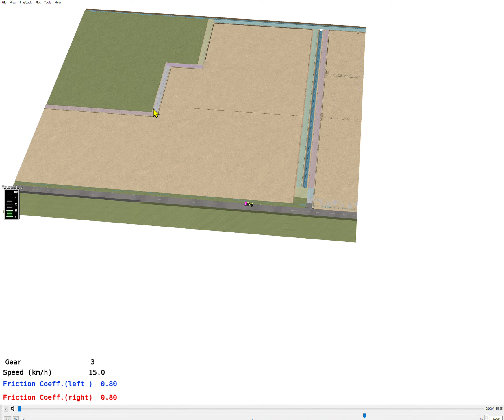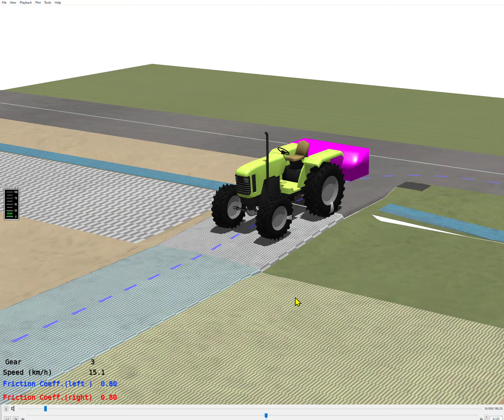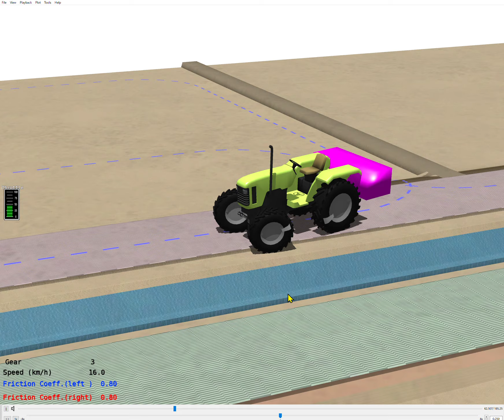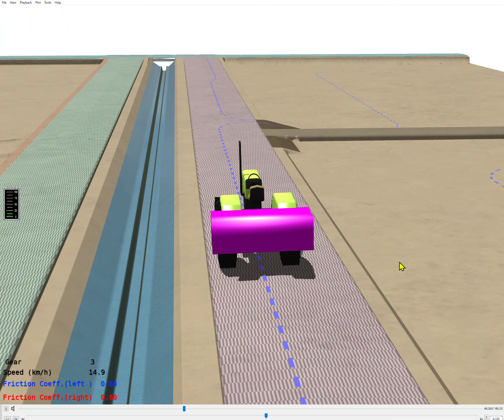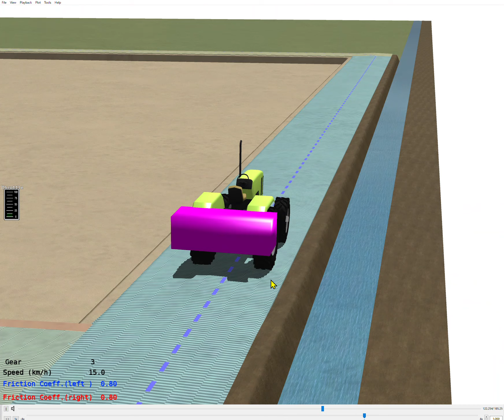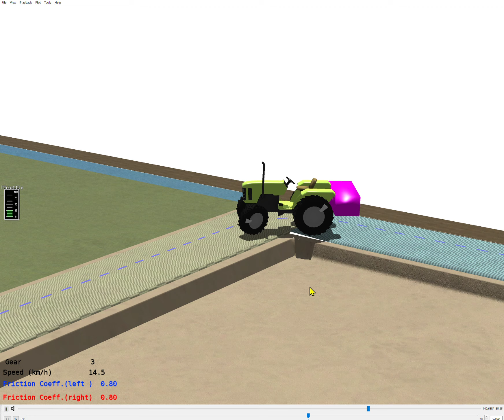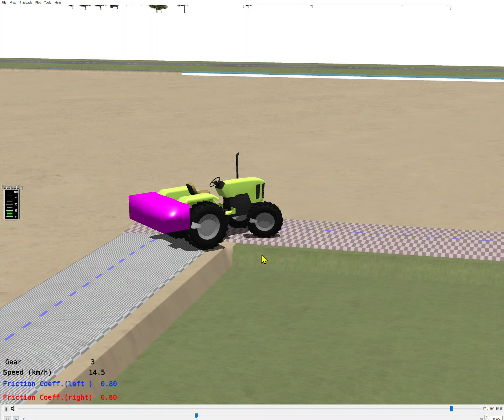No.1023 Record ALL